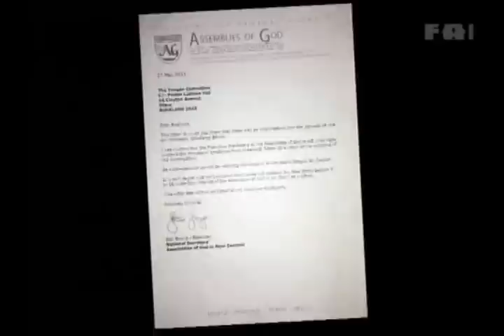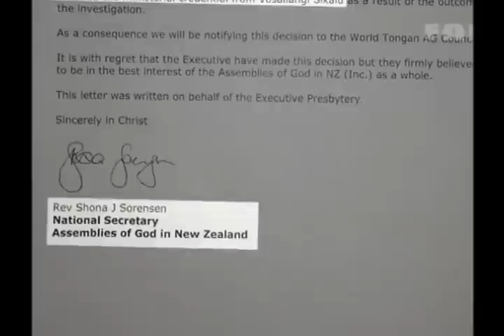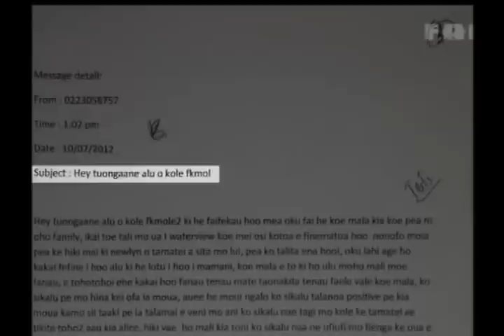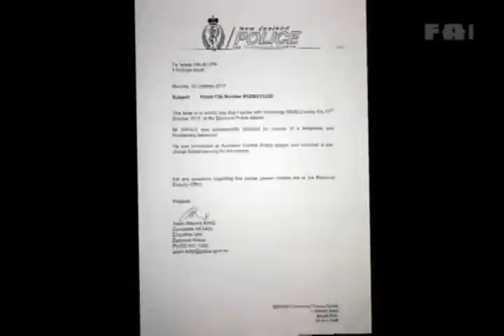INTERVIEW 'O 'ISILELI HALALUPE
ISILELI HALALUPE